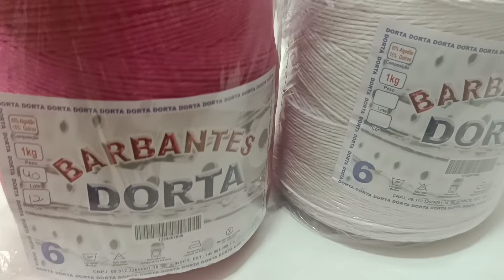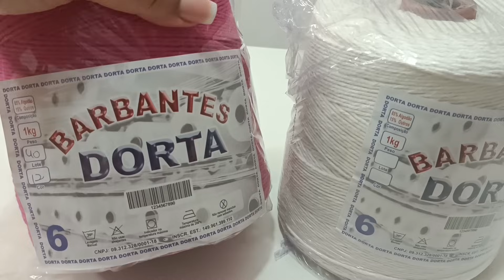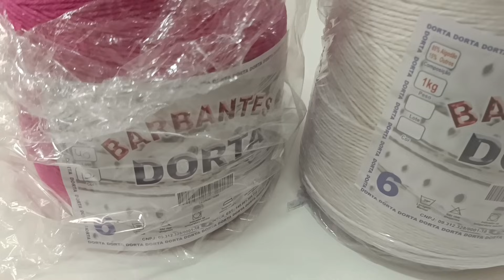CLIENTE ENCOMENDOU E NAO QUIZ 😞 FIQUEI CHATEADA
aula do sousplat

aula do trilho de mesa

canal de crochê 2
@Aula de crochê by Fran Gomes

Canal de crochê 3
@PONTO DE CROCHÊ

compre etiquetas  aqui

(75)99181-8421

compre barbante direto da fábrica no varejo e atacado